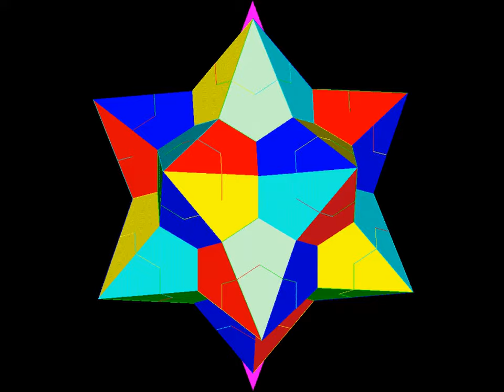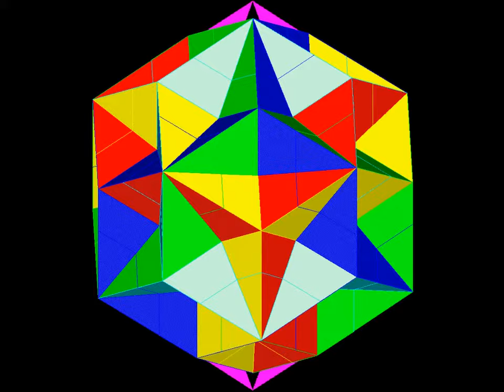stellations of the rhombic triacontahedron_critical coplanarity 1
critical coplanarity.1
A in D,B in G,C in F,C in G,C in I,E in G,F in I,F in J,H in J,K in L,L in T,M in P,M in T